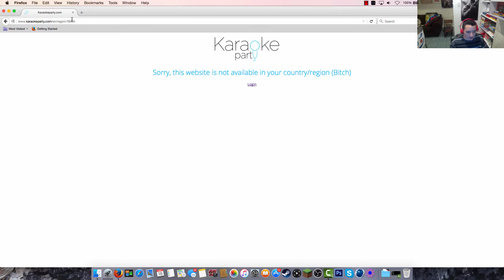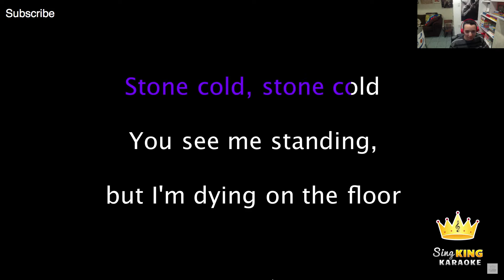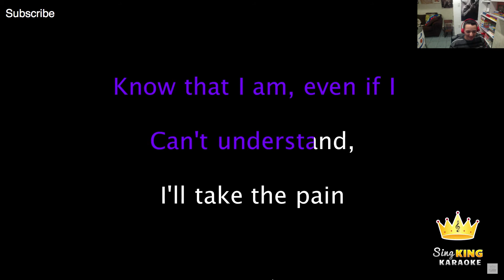Modern Sings #1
Get ready for the cringe of me signing karaoke songs in the first video of this series.